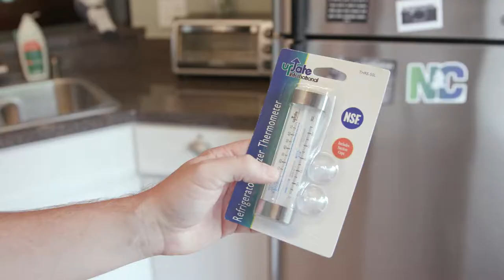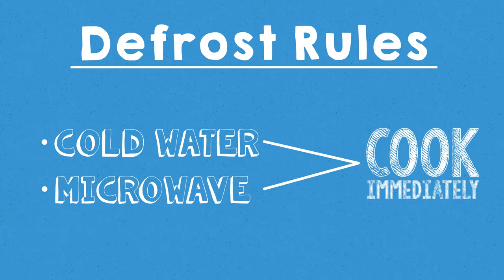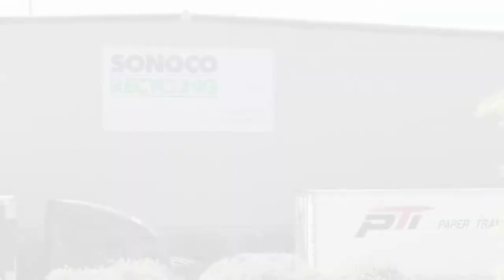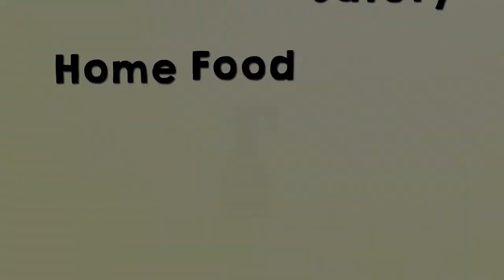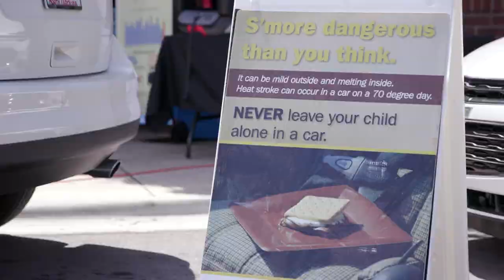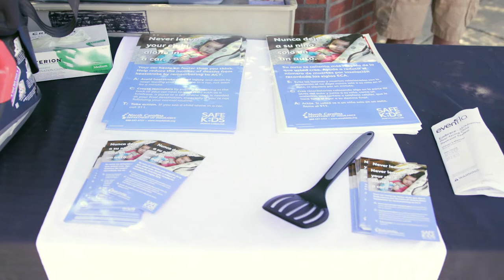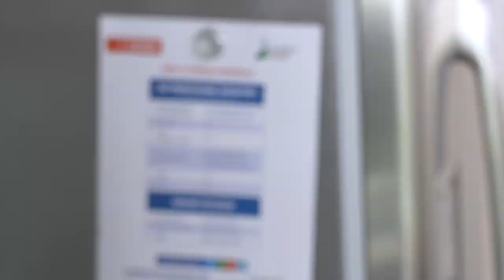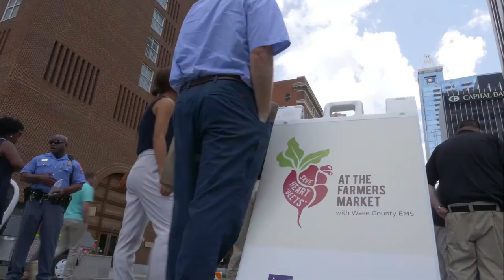WakeTV - August/September 2017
In this episode of WakeTV we learn four tips on how to prevent foodbourne illness at home, take a tour of the Sonoco Recycling MRF in Raleigh, explore the dangers of hot cars for vulnerable populations, learn CPR, visit Wake County's Energy Summer Camp and say a fond farewell to our host of 10 years, Eric Curry.